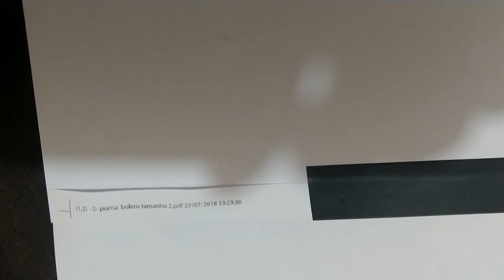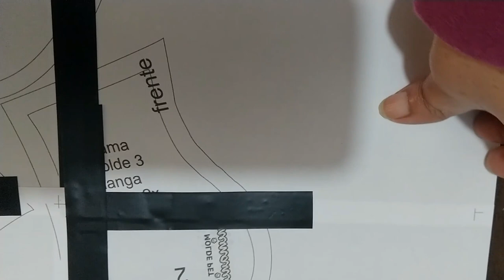MONTANDO O MOLDE PDF APOS IMPRIMIR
▬▬▬▬▬▬▬▬▬▬▬ஜ🐶🐱ஜ▬▬▬▬▬▬▬▬▬▬▬▬▬
      🌸🌸🌸🌸 LEIA A DESCRIÇÃO DO VÍDEO 🌸🌸🌸🌸
▬▬▬▬▬▬▬▬▬▬▬ஜ🐶🐱ஜ▬▬▬▬▬▬▬▬▬▬▬▬▬
 NESTE VIDEO EU ENSINO A MONTAR OS MOLDE PDF APOS IMPRIMIR